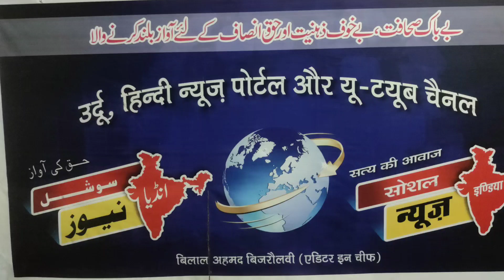تلاوت قاری محمد اعظم قاسمی tilawat Kalam Pak